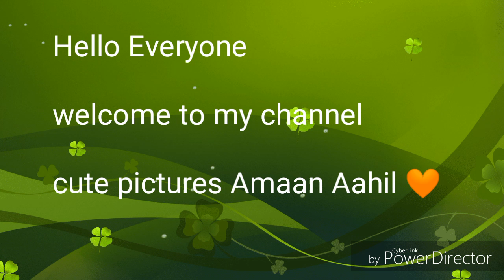AmazonHaul...Kitchen products haul with price...oil pot, vegetable chopper,organizer,fruits bowl..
Hello everyone